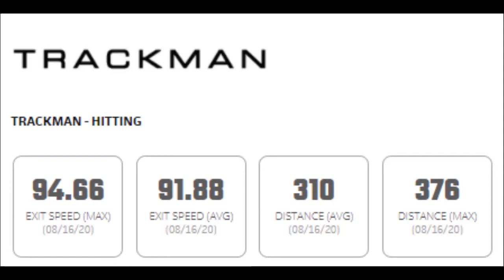NICK SCHUMACHER 2021 3B- #3 RANKED IN STATE- 6'2" 216 LBS-SUB 7 RUNNER